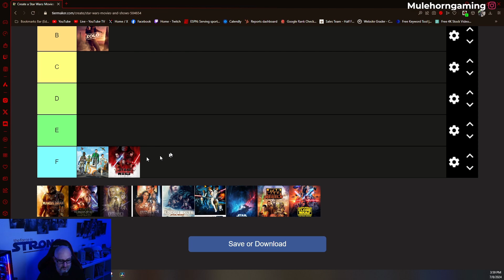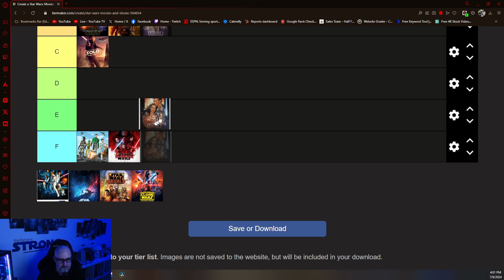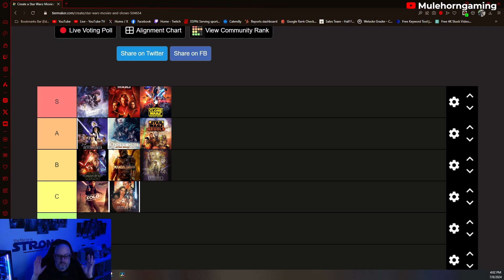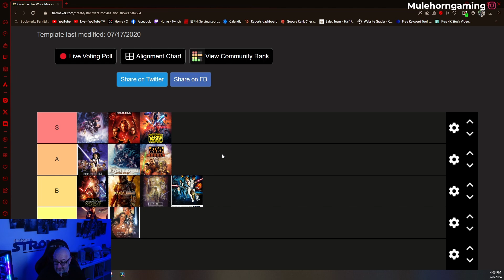My Ultimate Star Wars Movies and Shows Tier List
Hey Star Wars fans,

In this video, I dive into my personal tier list of all the Star Wars movies and shows. From the original trilogy to the latest Disney+ series, I rank each entry based on my own experiences and opinions. See where your favorites land and join the discussion!

What to Expect:

Detailed rankings of all Star Wars movies and shows.
Insights into what makes each entry stand out or fall short.
Personal anecdotes and thoughts on the Star Wars saga.
Engaging discussion on the best and worst of Star Wars.
Share your own tier lists in the comments below!